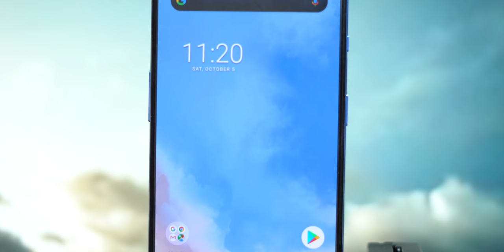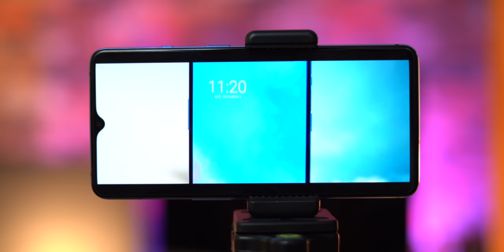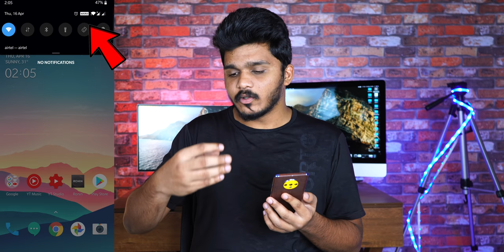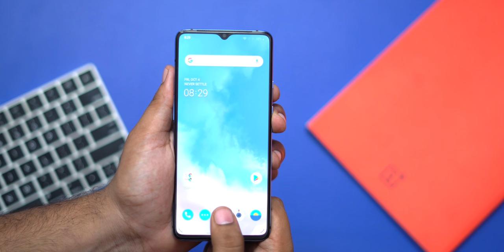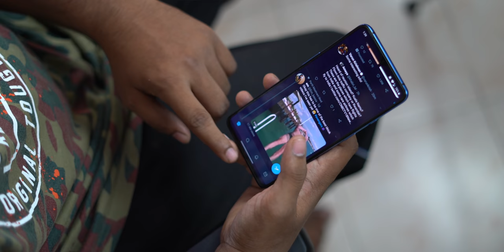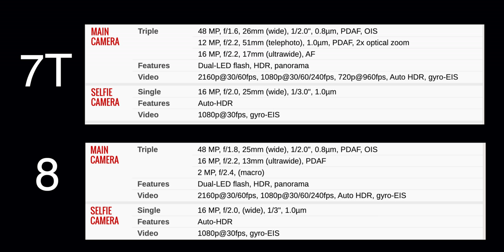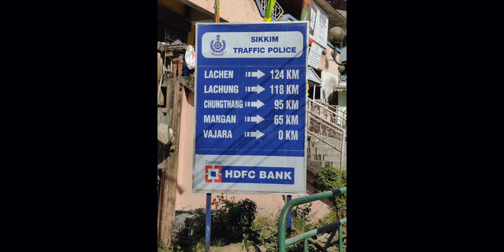2020 ல் கூட OnePlus 7T மதிப்புக்குரியதா? OnePlus 7T Long Term Review Spec Comparison with 1+ 8!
Hey guys this is Geekytamizha!in this video we are going to see the Long term review of the OnePlus 7T! And we also will be comparing this phone to the newly launched OnePlus 7T!So, what are we waiting for?